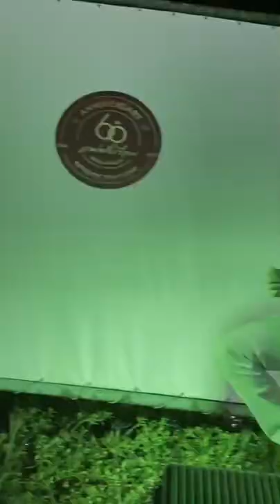เพลงคอพับ & ช่วงพูดคุยกับแฟนคลับ : โตโต้ ธนเดช Feat. อิสร์ อิสรพงศ์ : งาน 60 ปี แม่ศรีเรือน